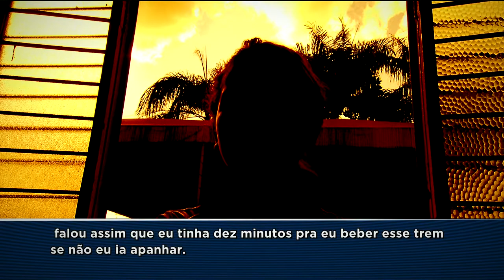CA - Abuso de menor: Vítima presa, agressor solto - 18-05-2018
Hoje, 18 de maio, é o dia nacional de combate à violência sexual contra crianças e adolescentes. Todos os dias muitas meninas são vitimas da violência de pais, padrastos, vizinhos e homens que deveriam protegê-las. E mesmo sendo vitimas, elas acabam vivendo presas com medo de serem abusadas. Enquanto isso, muitos abusadores ficam soltos.